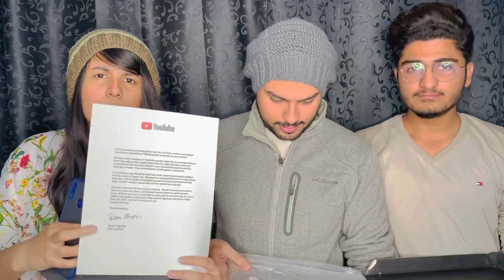Pakistani Reacts To Tu Yaheen Hai (Tribute ) Sidharth Shukla - Shehnaaz Gill | SIDNAAZ Song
If you like watching our videos, please like, share, comment you can also subscribe our channels and click on the bill icon in our channel so that you will not miss any new videos.

Channel Name : Saregama Music

Video Title : Tu Yaheen Hai (Tribute ) Shehnaaz Gill | Sidharth Shukla - Shehnaaz Gill | SIDNAAZ Song